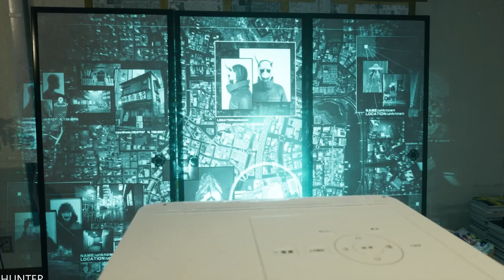GHOSTWIRE TOKYO Gameplay Walkthrough Part 2 (1080p60fps)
Nearly all of Tokyo's citizens have vanished mysteriously, and otherworldly spirits (known as Visitors) have invaded the city. Akito, the game's protagonist, is possessed by a spirit detective named KK, who, while having his own agenda, grants him supernatural powers. As Akito combats the spirits haunting the city, he encounters a group wearing Hannya masks who may unveil the mystery behind the strange events in Tokyo.

PC SPECS:
- cpu: INTEL i9 9900K 4.86ghz
- mainboard: ASUS ROG STRIX Z390-F GAMING
- vga: ASUS RTX 2080 Ti Strix OC 11GB
- ram: KINGSTON PREDATOR DDR4 32GB 3466 MHZ CL15
- ssd: SAMSUNG 970 Evo 1TB M.2 SATA 3400/1500
-hdd : WDD RED 6tb x3
- psu: EVGA 1300WATT
- cpu cooler: CORSAIR H100I V2 HYDRO SERIES
-case: Phanteks Enthoo Evolv atx + RGB LEDsd